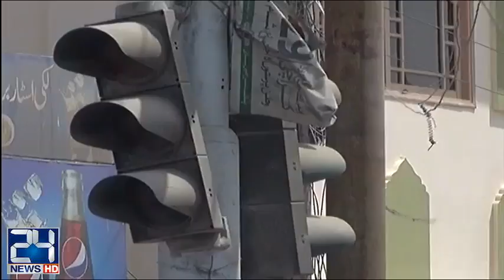Traffic jams in the busy areas of Karachi has become the norm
24 News HD is one of the leading news channels of Pakistan bringing you the latest current affairs from Pakistan and around the world.